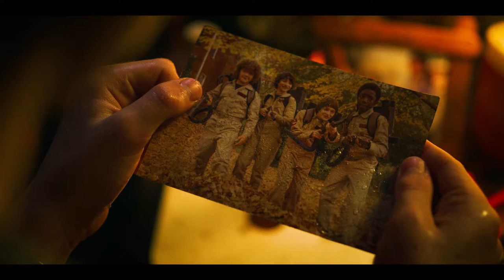Stranger Things - Castle Byers (extended remix)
If you always felt the track "Castle Byers" from the Stranger Things OST could be more than just a build-up, despair not. Here's my long take, set to footage of the Eleven/Hopper relationship.